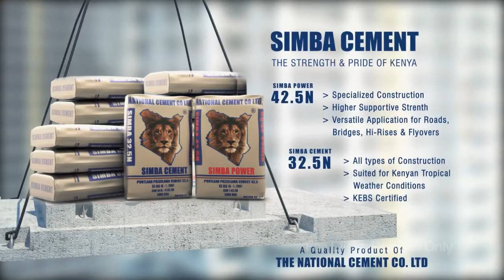SIMBA Cement KENYA TVC Corporate